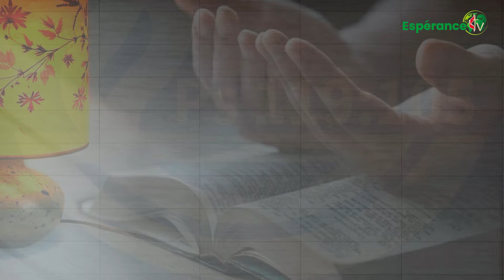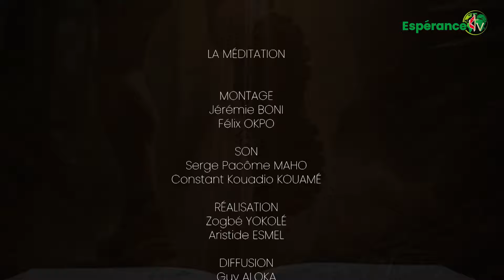LA MEDITATION DU 20 AVRIL 2024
Présentée par RAPHAËL AHOGNY de la ligue pour la lecture de la Bible